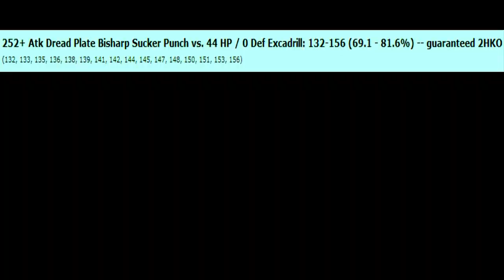Pokemon X and Y Wi-Fi Battle - Vs. MegaDPAL (OU) ft. TheFlawlessWin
Make sure to hit that "LIKE" button if you enjoyed,Thanks! :]